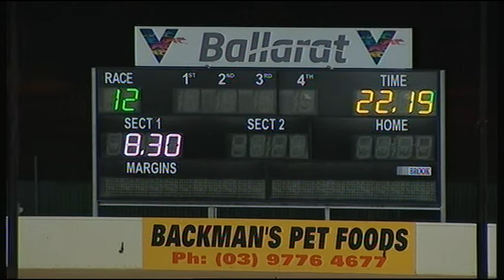BAL SAT 14 DEC 19 R12